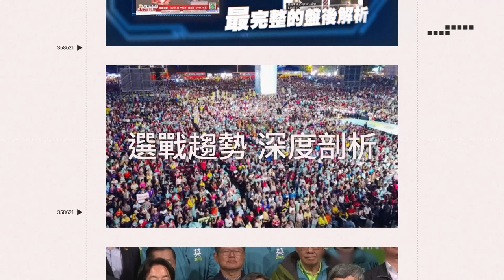前偶像男團成員Teddy酒吧衝突遭「酒杯砸臉」濺血破相！警逮人畫面曝光｜三立娛樂星聞